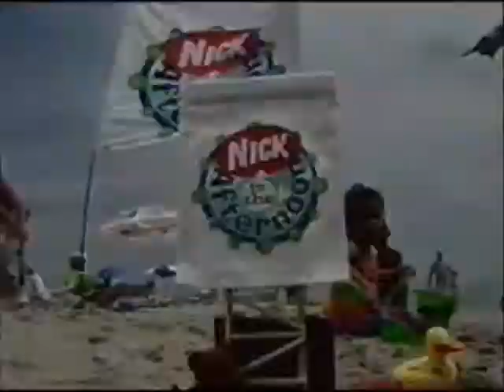Nick in the Afternoon Bumper (1997)